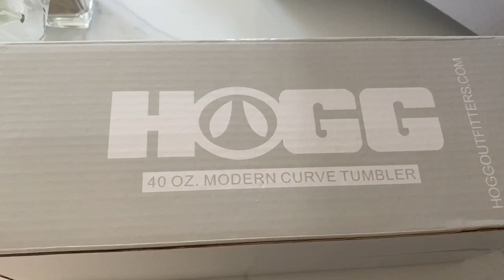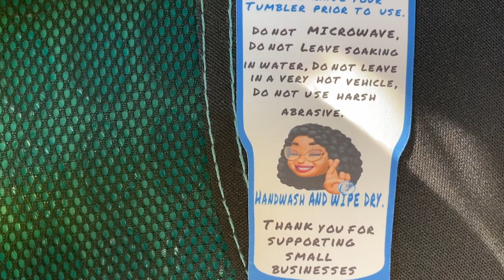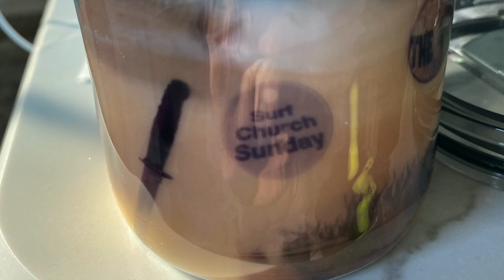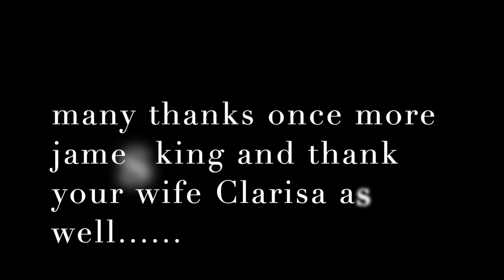Thursday was a great day - Many Nice Tickets of a different sort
few knives
outstanding tumbler - thanks again Jim
few chops
dessert
cashews